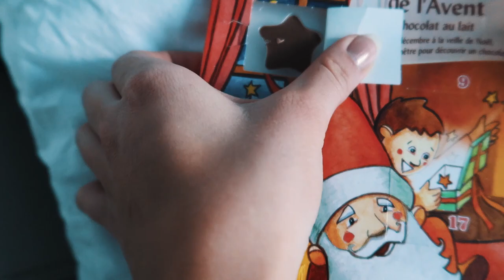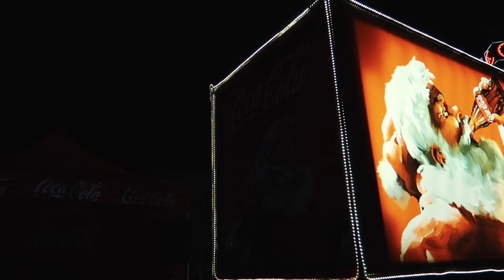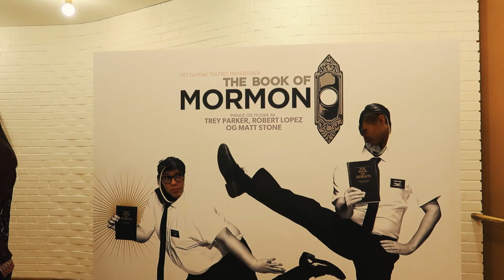JEG FANT DEN!! | Henning's Vlogmas 2017 - Dag 16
Jeg stikker til Oslo og finner Coca Cola lastebilen! Stikker også på teater da.